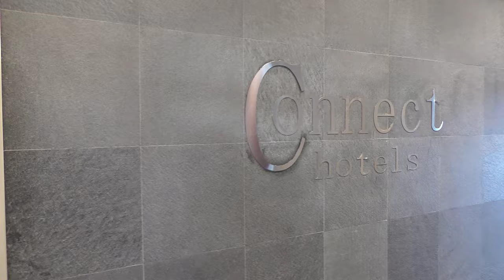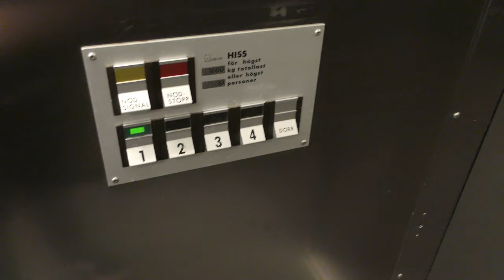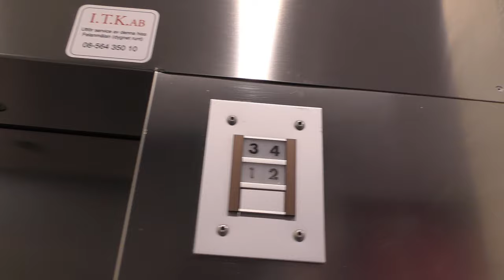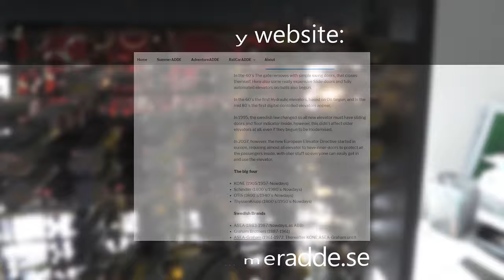Epic DEVE Hydraulic Elevator @ Götalandsvägen 218, Stockholm, Sweden!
Manufacturer/Tillverkare: DEVE
Model/Modell: TKID Fixtures!
Floors/Antal våningar: 4 = 1 2 3 4

Location/Adress: Götalandsvägen 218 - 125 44 Älvsjö (Stockholm), Sweden!